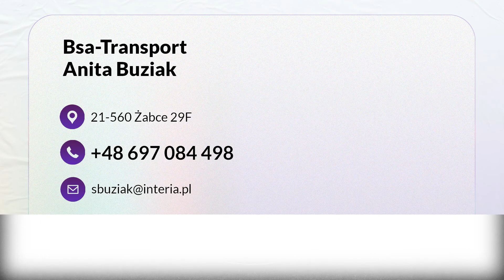Transport międzynarodowy samochodami ciężarowymi Bsa-Transport Anita Buziak Międzyrzec Podlaski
TransportMiędzynarodowy to branża, w której działa firma Bsa-Transport. Siedziba znajduje się w Międzyrzecu Podlaskim w województwie lubelskim, a właścicielem firmy jest Anita Buziak.

Realizujemy przewozy międzynarodowe na zlecenie klientów indywidualnych, a także firm i przedsiębiorstw. Dysponujemy samochodami ciężarowymi, a do każdego zlecenia podchodzimy indywidualnie i z zaangażowaniem. Przewozimy różnego rodzaju produkty i artykuły, które odpowiednio zabezpieczamy na czas transportu. Gwarantujemy atrakcyjne warunki współpracy i ceny, a także terminowość. Dbając o bezpieczeństwo kierowców i ładunku regularnie serwisujemy i sprawdzamy swoje pojazdy, które muszą być w stu procentach sprawne.

Firma Bsa-Transport zaprasza do kontaktu. Napisz, a przygotujemy ofertę dopasowaną do Twoich potrzeb.